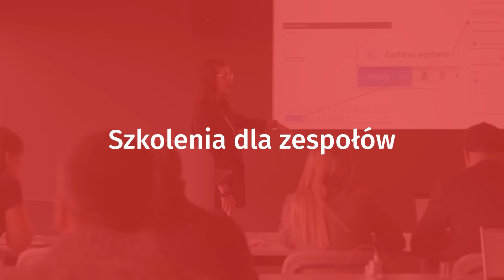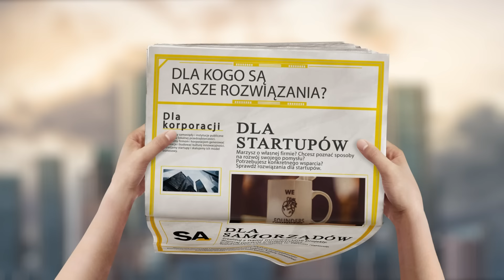Jak zbudować start-up na własnych zasadach? Lech Kaniuk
Lech Kaniuk był gościem audycji ZSŻ w 2019 i 2022 roku. W dzisiejszym odcinku opowiada o zmianach, które nastąpiły w jego zawodowym życiu w ciągu tych kilku lat. Jak do tego doszło, że Lech Kaniuk – inwestor, ekspert od skalowania biznesu, przedsiębiorca i współtwórca sukcesu iTaxi – ponownie został founderem i to w bardzo trudnej branży? Czy firma, która zamienia domy w zielone elektrownie, może działać bez wsparcia inwestorów?

W pierwszej części tego odcinka rozmawiamy między innymi o tym, jakie możliwości mają founderzy na początku swojej drogi, czym różni się bootstrapping od korzystania z pieniędzy inwestorów i jakie niesie ze sobą korzyści. Budowanie firmy jedynie z własnych funduszy jest bardzo fascynujące, choć ryzykowne. Jednak czy wiesz, co stracisz, jeśli Ci nie wyjdzie? W drugiej części poruszamy temat branży energetycznej, jej rozwoju i przyszłości.

 Jeśli jesteś aspirującym founderem, chcesz prowadzić firmę związaną z hardwarem lub interesuje Cię branża energetyczna – koniecznie wysłuchaj tego odcinka!

II edycja konferencji "Życie po exicie!" Spotkajmy się 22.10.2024 r. w Warszawie!

00:00 Intro
00:42 5 poprzednich lat Lecha Kaniuka
8:49 Bootstrapping vs. VC
14:50 Partnerzy odcinka
16:55 Inwestorzy w spółce
28:04 Giełda czy sprzedaż spółki?
31:53 Zmiana rynku przez Covid
35:36 Hardware - ciężki kawałek spółki
45:54 Rady dla aspirujących start-upowców
49:55 Zostań Partnerem ZSŻ
50:12 Przyszłość branży energetycznej